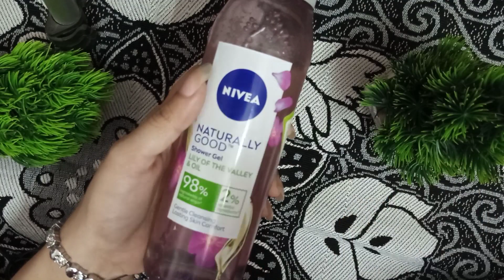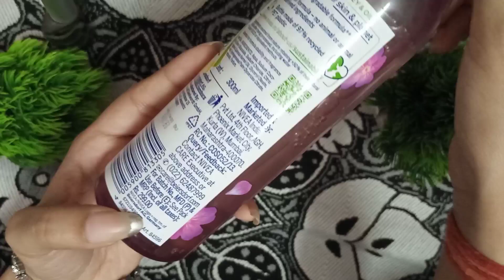Nivea shower gel review | price of Nivea lily of valley shower gel | shower gel under rs.200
Hello everyone🙏 .this is my channel where I am going to review about most amazing products🎉🎁😎 .and I assure you that it will be very helpful.

Take a look at this NIVEA Naturally Good Shower Gel, Lily of the Valley & Oil, No Parabens, Vegan Formula with 98% Ingredients of Natural Origin, 300 ml on Flipkart